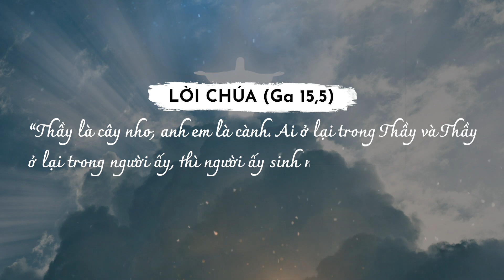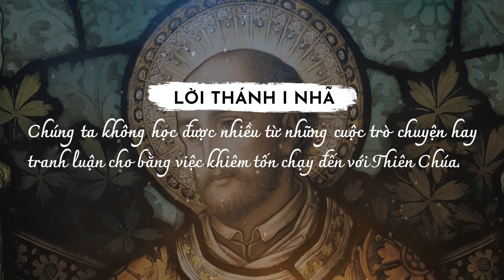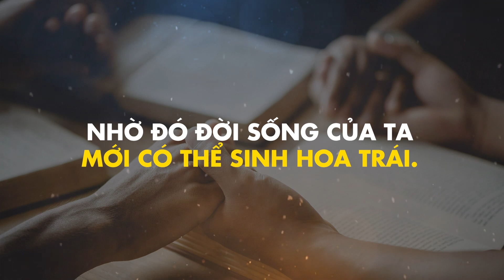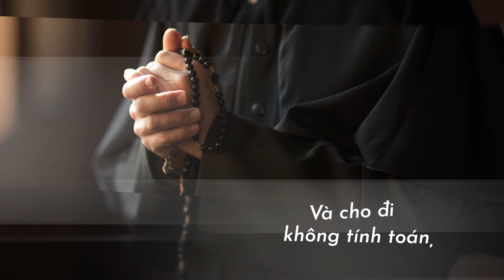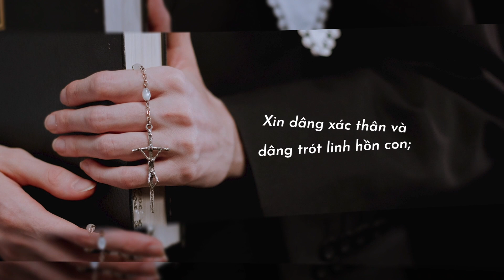[365 ngày sống linh đạo I nhã] Ngày 17.07